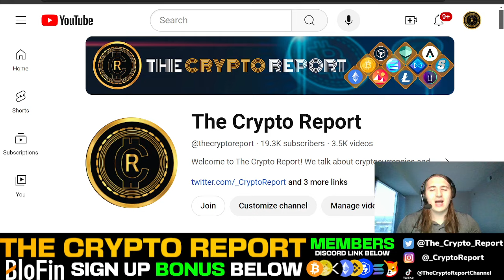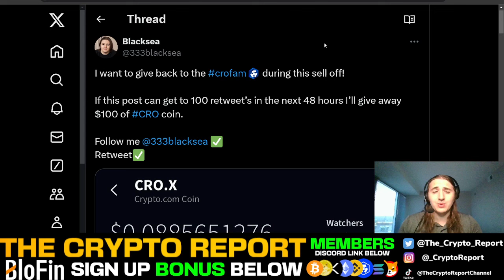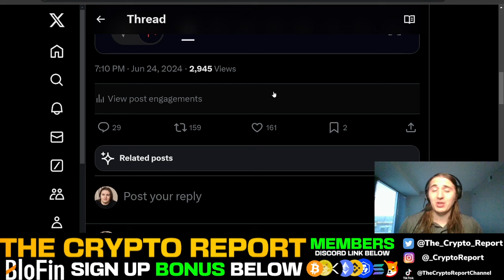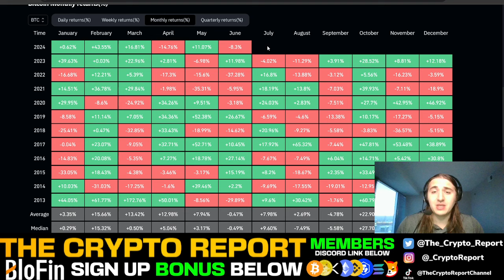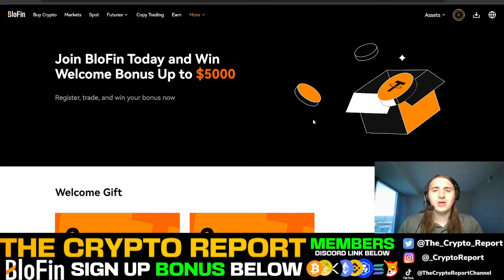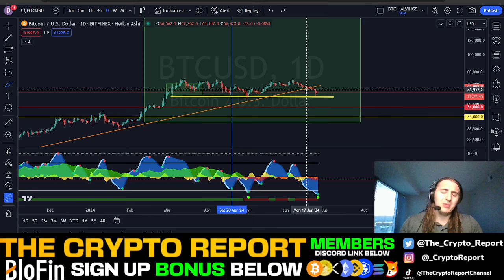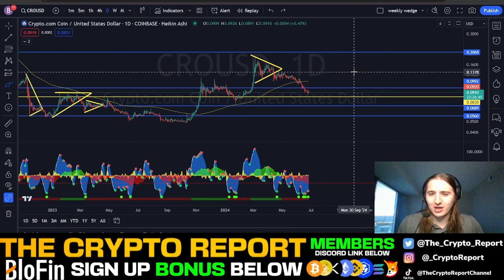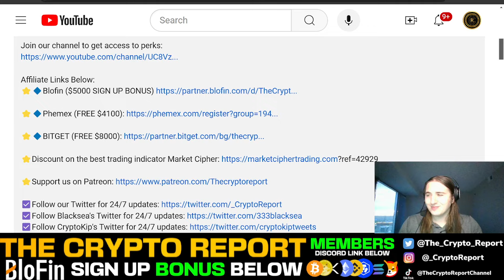THE PAIN IS OVER FOR CRO COIN? (Crypto.com MUST DO THIS!)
THE PAIN IS OVER FOR CRO COIN? (Crypto.com MUST DO THIS!) In today’s video Blacksea talks about bitcoin dominance, cronos, meme coins, cro coin. cryptocom, and the crypto market as a whole!